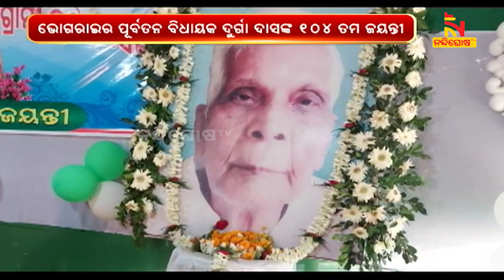ବିଶିଷ୍ଟ ସ୍ବାଧୀନତା ସଂଗ୍ରାମୀ ତଥା ପୂର୍ବତନ ବିଧାୟକ ଦୁର୍ଗା ଦାସଙ୍କ ୧୦୪ ତମ ଜୟନ୍ତୀ ପାଳିତ । NandighoshaTV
ବିଶିଷ୍ଟ ସ୍ବାଧୀନତା ସଂଗ୍ରାମୀ ଭୋଗରାଇର ପୂର୍ବତନ ବିଧାୟକ ଦୁର୍ଗା ଦାସଙ୍କ ୧୦୪ ତମ ଜୟନ୍ତୀ ପାଳିତ । ୧୦୪ ତମ ଜୟନ୍ତୀ ଅବସରରେ ବାଲେଶ୍ବର ଜିଲ୍ଲା ଭୋଗରାଇ ବ୍ଲକ କଖଡ଼ା ପଞ୍ଚାୟତ ଅନ୍ତର୍ଗତ ତଲାଡ଼ି ଗ୍ରାମରେ ସ୍ମୃତିଚାରଣ ଓ‌ ଶ୍ରଦ୍ଧାଞ୍ଜଳି ସଭା ଅନୁଷ୍ଠିତ ହୋଇଥିଲା

* DishTV Channel No: 1367
* Airtel Digital TV Channel No: 611
* TATASky Channel No: 1779
* hathw@y Channel No: 731
* Ortel Channel No: 707
* Videocon d2h Channel No: 840
* SITI Channel No: 17 & 458
* GTPL Channel No: 719
* SUN Direct Channel No: 667
* Asianet Channel No: 219